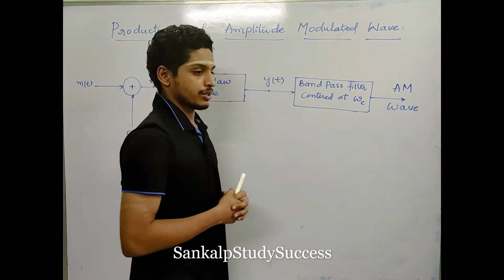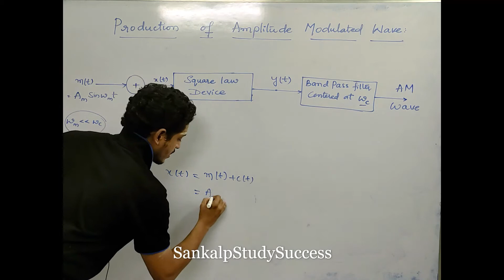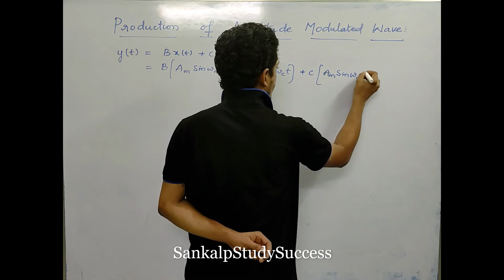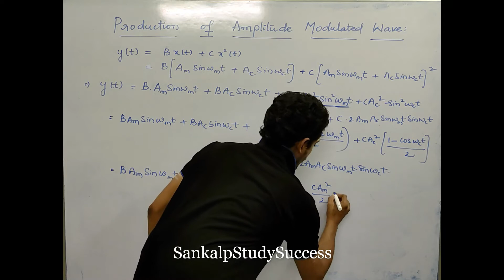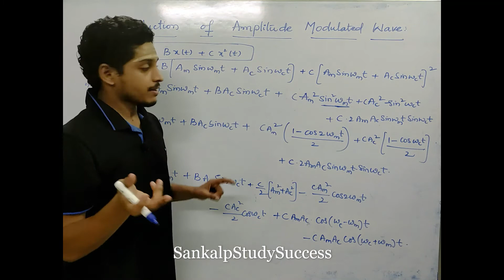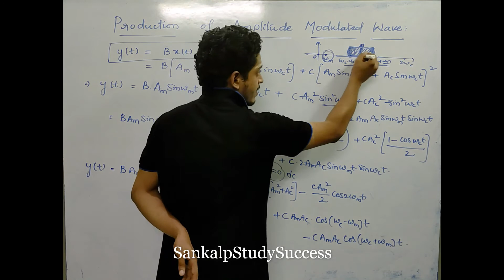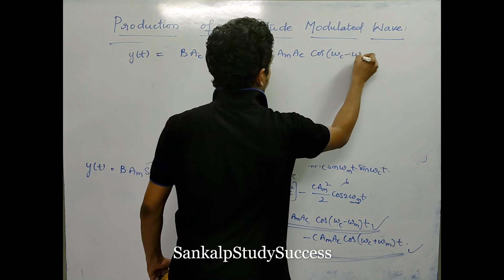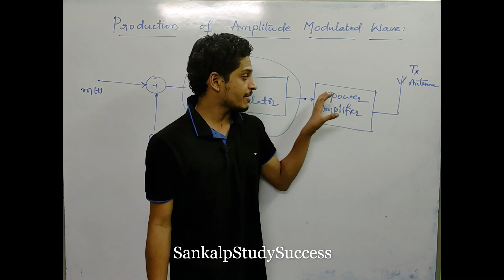14.Production of Amplitude Modulation Waves || Communication Systems || EAMCET,EAPCET,IIT-JEE,NEET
Hello Viewers,
In this session Jithendra sir will explain all topics and all MCQ based questions on EAMCET, EAPCET and IIT Physics.
It will be helpful to all EAMCET and NEET Students.

EAMCET, NEET and IIT students please join our telegram channel

By
SankalpStudySuccess